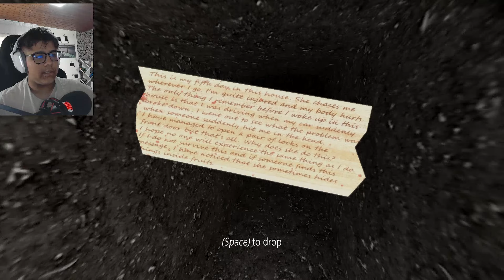BUNICA NU MA LASA SA PLEC!!!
♦️Va multumesc pentru atentia acordata pe acest videoclip     ☁️          ☁️                          🌤️
♦️Daca v-a placut nu uitati sa dati un like si sa va abonati cu clopotel pentru a primii notificare de ♦️fiecare data cand mai postez!   ☁️
♦️Pentru alte sugestii de jocuri, scrieti in comentarii!! 🤗 ☁️            ☁️      ☁️    ☁️

🍹Foloses codul ,, STREAMING " pe pentru 6% reducere!!🚤

💸Alatura-te canalului pentru a avea acces anticipat la fiecare videoclip!🏖️